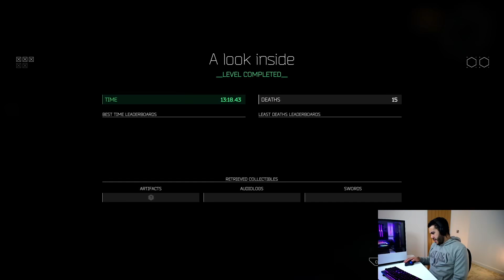My First "Hour" Playing Ghostrunner - Gameplay & Reaction!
Ok, so Ghostrunner is one of the first games I've ever played on a PC so taking me a while to get used to the layout as you can probably tell! :)

Intro 0:00
Ghostrunner Trailer Reaction 0:15
Gameplay Level 1 1:20
Gameplay Level 2 17:25

Daniel Gebauer
Pedro Martinez
Raider Muego
Rellybelly
Snaideri